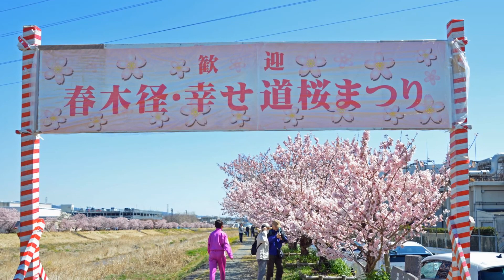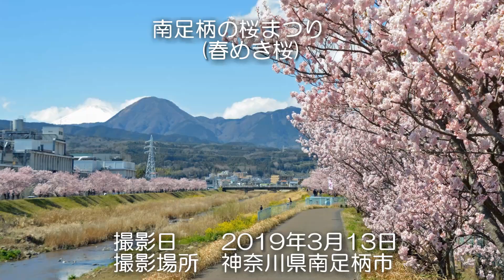南足柄の桜まつり(春めき桜)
【一の堰ハラネ春めき桜まつり】
約120本の春めき桜が怒田丘陵の斜面に咲き誇る。
【春木径・幸せ道桜まつり】
狩川の土手沿いの両岸に171本の春めき桜が咲き、背景に富士山を眺めながら遊歩道を散策できる。